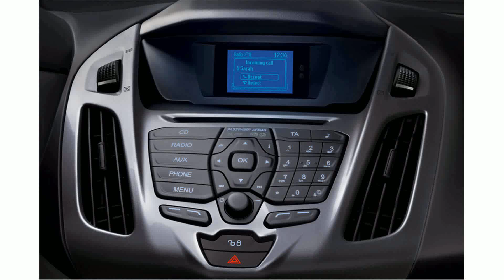2015 model ford it connect wagon xlt wrear liftgate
2015 model ford it connect wagon xlt wrear liftgate
2015 model ford it connect wagon xlt wrear liftgate
2015 model ford it connect wagon xlt wear liftgate support
2015 model ford it connect wagon xlt wear liftgate repair
2015 model ford it connect wagon xlt wear liftgate service
2015 model ford it connect wagon xlt wear liftgate shocks
2015 model ford it connect wagon xlt wear liftgate switch
2015 model ford it connect wagon xlt wear liftgate truck
2015 model ford it connect wagon xlt wear liftgates
2015 model ford it connect wagon xlt wear liftgate struts
2015 model ford it connect wagon xlt wear liftgate trailers
2015 model ford it connect wagon xlt wear liftgate parts